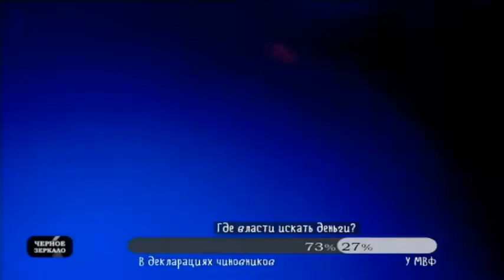"Черное зеркало" полный выпуск от 05.11.2016